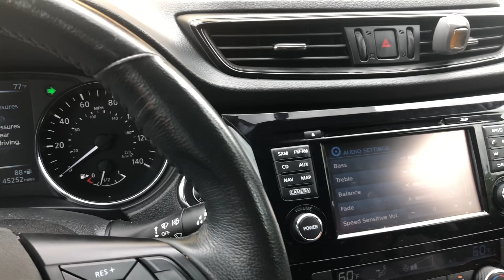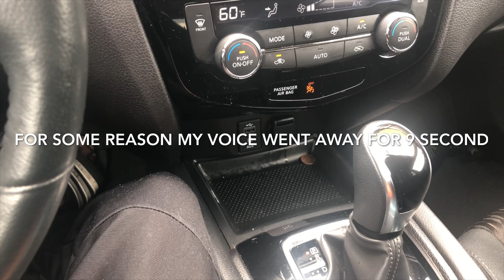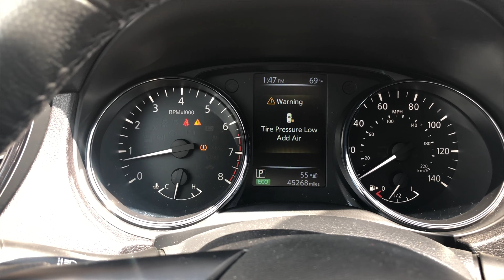My New Maclaren! Punjabi Vlog